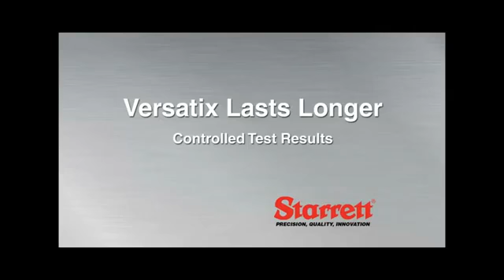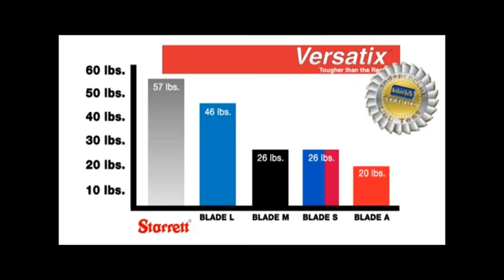lưỡi cưa thép hình.FLV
Lưỡi cưa chuyên dụng cho cưa thép hình chuyên dùng cho các loại máy bán tự động